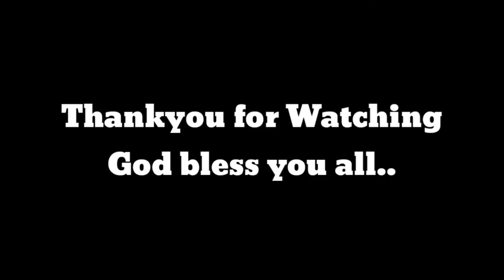EATING RAW FRESH FISH!! YUM YUM